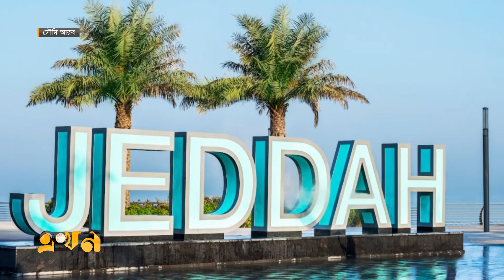আয় বেড়েছে বাংলাদেশি প্রবাসী ব্যবসায়ীদের | Saudi Economy | Probashi Bangladeshi | Jeddah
সৌদি আরবের বাদশাহ সালমান বিন আব্দুল আজিজের 'ভিশন টুয়েন্টি থার্টি' ঘোষণার পর দ্রুতই বাড়ছে সামাজিক, অর্থনৈতিক উন্নয়ন। যার ছোঁয়া পড়েছে জেদ্দা শহরেও। অঞ্চলটিতে ফুলেফেঁপে উঠছে ব্যবসা বাণিজ্য। করোনায় কিছুটা ঝিমিয়ে পড়লেও হজ মৌসুমকে কেন্দ্র করে বেড়েছে বেচাবিক্রি। এতে আয় বেড়েছে বাংলাদেশি প্রবাসী ব্যবসায়ীদেরও, বেড়েছে দেশে আসা রেমিট্যান্সের পরিমাণও।
তবে কোভিড মহামারি শুরুর পর হঠাৎই পর্যটক শূন্য হয়ে পড়ে জেদ্দাসহ সৌদি আরবের দর্শনীয় সব শহর। এতে ভাটা পড়ে ব্যবসা বাণিজ্যে। স্থানীয়দের সঙ্গে ক্ষতির মুখে পড়েন বাংলাদেশি ব্যবসায়ীদের বড় একটি অংশ। তবে এবার ১০ লাখ মানুষ হজ করার সুযোগ পাচ্ছেন, এতে ঘুরে দাঁড়াবে পর্যটন খাতও।

এ শহরের ৬৫ কিলোমিটার পূর্বে অবস্থিত পবিত্র মক্কা। ৩৬০ কিলোমিটার উত্তরে মদিনা। এই দুই শহরকে ঘিরে জেদ্দায় চলে রমরমা ব্যবসা। এবার যার ব্যতিক্রম হয়নি।

চলতি বছরের মে মাস পর্যন্ত দেশে আসা রেমিট্যান্সের মধ্যে শুধু সৌদি আরব প্রবাসীরাই পাঠিয়েছেন অন্তত ২৫ শতাংশ। যা দেশের অর্থনীতিকে গতিশীল করছে বলে জানান, সৌদি আরবে নিযুক্ত বাংলাদেশের রাষ্ট্রদূত।

বৈধ পথে অর্থ পাঠিয়ে আড়াই শতাংশ পর্যন্ত প্রণোদনা নিতে উৎসাহ দেন রাষ্ট্রদূত। জানান, যে অংকেরই অর্থ পাঠানো হোক না কেন, তা তুলতে লাগবে না কোনো কাগজপত্র।

বছর কয়েক আগেও জেদ্দায় কঠোর অনুশাসনে থাকতে হতো সৌদি আরবের নারীদের। তবে নিয়ম শিথীল করায় এখন ব্যবসা বাণিজ্যে এসেছেন স্থানীয় নারীরাও।

সৌদি বাদশাহের 'ভিশন টুয়েন্টি থার্টি' | Saudi Economy | Jeddah | Ekhon TV